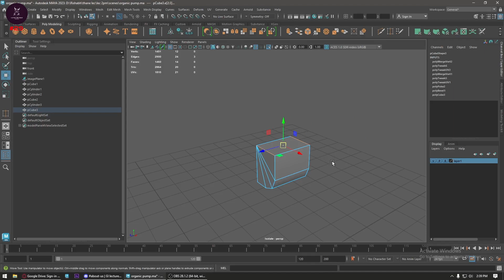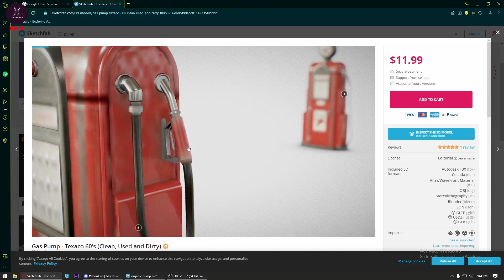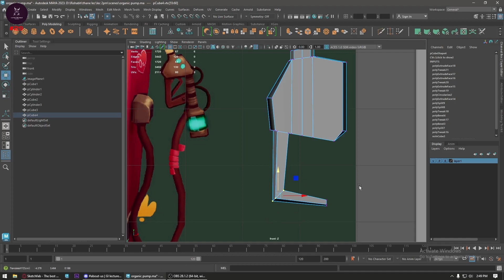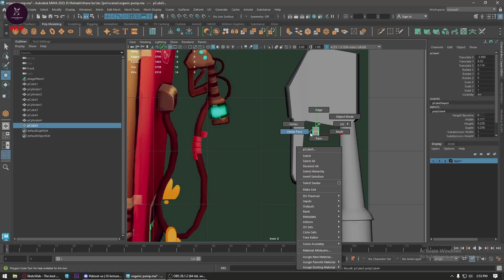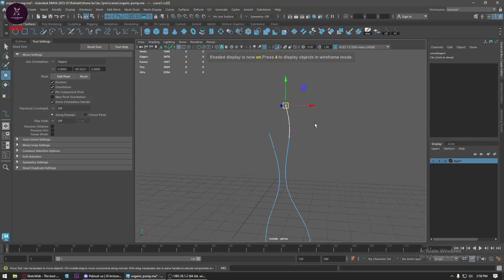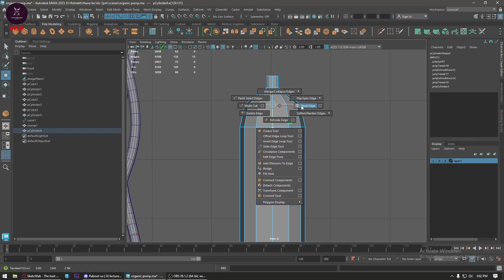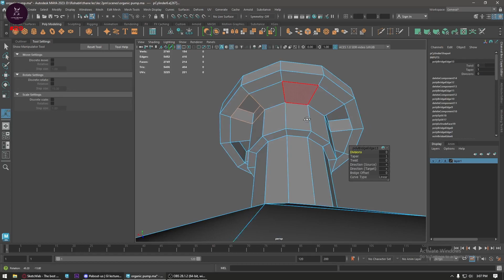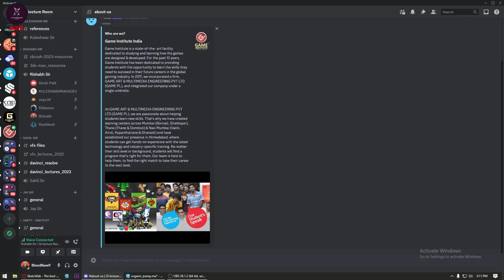Autodesk Maya Lecture 9 - Creating Sci-Fi Prop: Oxygen Pump - Part 2 | Hastar Creations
Welcome to "Creating Sci-Fi Prop: Oxygen Pump - Game Asset Modeling Lecture 9 - Part 2"! In this thrilling lecture, we embark on an exciting journey into the realm of sci-fi game asset modeling, where we will bring to life a futuristic Oxygen Pump prop that can enhance the visual storytelling of your game environments.

Building upon the skills developed in previous lectures, we dive deep into the process of designing and modeling a detailed sci-fi prop that will add a touch of realism and immersion to your game world.

Our expert instructors will guide you through the entire creation process, from initial concept art and reference gathering to the final stages of modeling. You'll learn essential techniques for efficient polygon modeling, UV unwrapping, and adding intricate details that make the Oxygen Pump a visually stunning and functional asset.

Discover industry tips and tricks that will optimize your workflow and maintain the balance between visual fidelity and game performance. We'll also explore texture mapping concepts to ensure your prop shines with realistic materials and detail.

Expand your skill set and unlock your creative potential as you immerse yourself in the futuristic world of sci-fi game asset modeling in Autodesk Maya.

Are you ready to take on the challenge of creating a captivating Oxygen Pump prop for your game? Join us on this exciting journey as we unleash our creativity and elevate our game asset modeling skills to new heights of excellence!